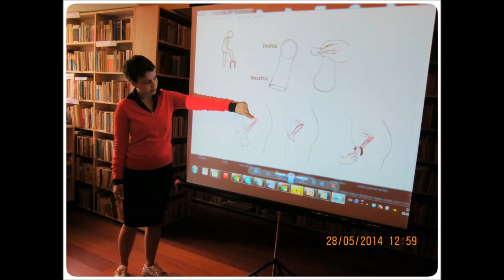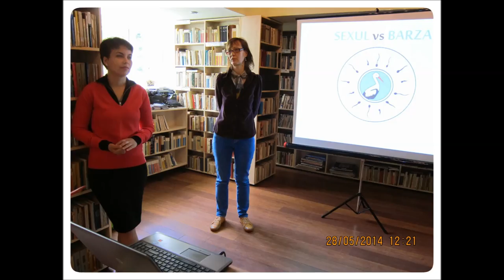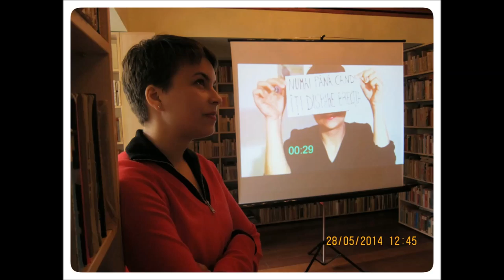SEXUL vs BARZA la Sinaia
Te-a ajutat acest clip? SUSȚINE SEXUL vs BARZA cu o donație lunară

Scris și prezentat de: Adriana Radu
Intro și temă muzicală SvsB: Oana Decem

Ai o întrebare? O poți adresa prin pagina de Facebook SEXUL vs BARZA

Îți va răspunde un medic din echipa Salvați Copiii, organizație parteneră SEXUL vs BARZA în oferirea serviciului de consiliere online pentru tineri adulți, adolescenți și copii pe temele educației sexuale comprehensive și a sănătății reproductive: drepturile tinerilor, sexualitate și sex, relații, violență sexuală, LGBT, contracepție și sarcină, infecții cu transmitere sexuală.